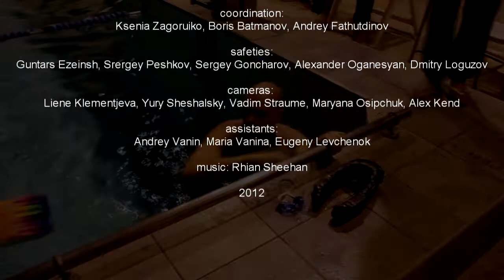DNF Goran Cholak 150 m Riga Freediving Cup 2012 AIDA